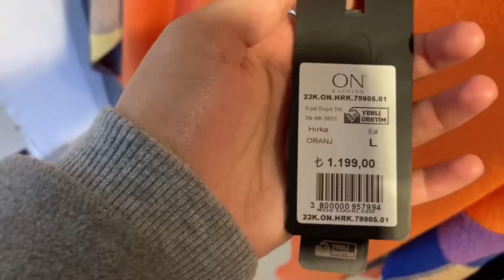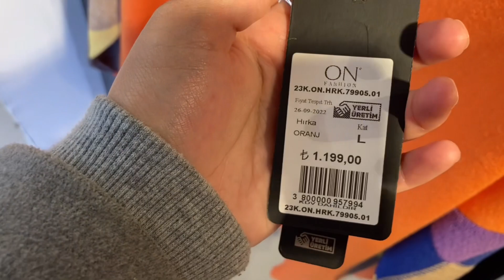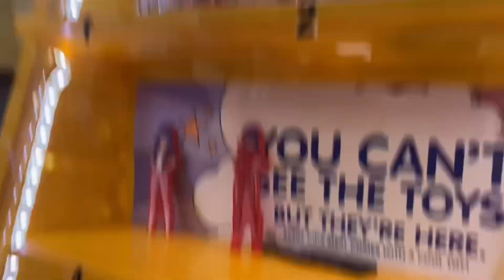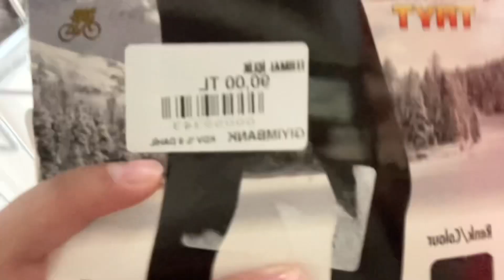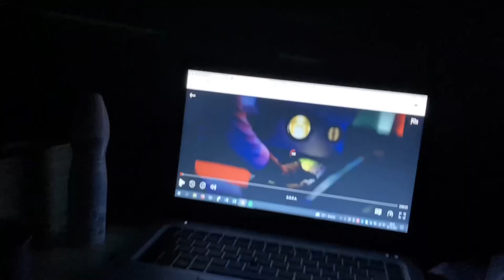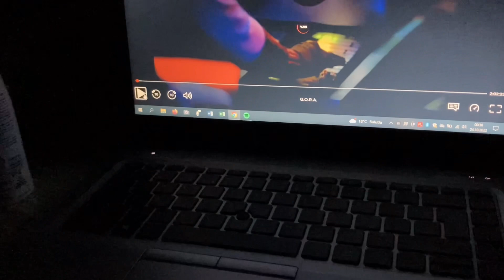sivas dostlarıyla bir gün